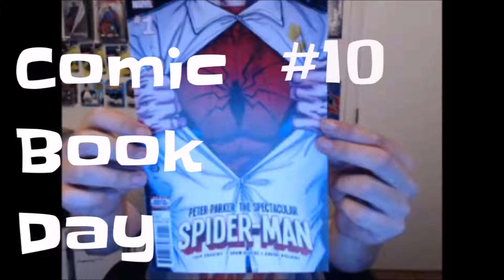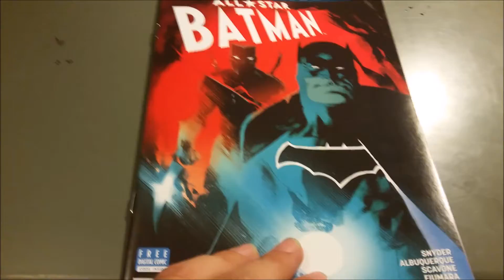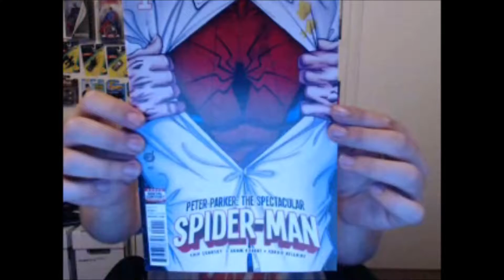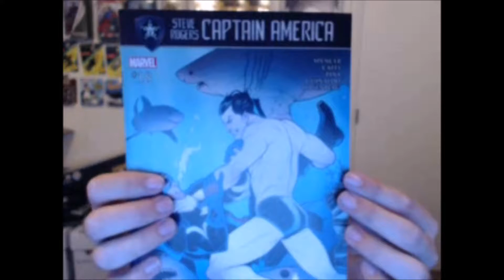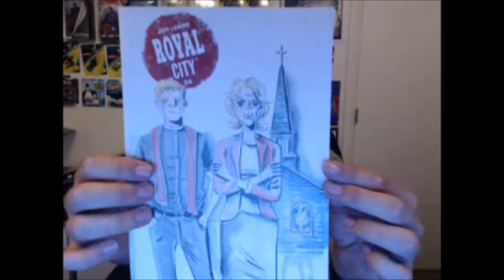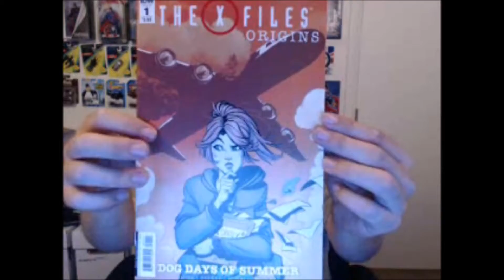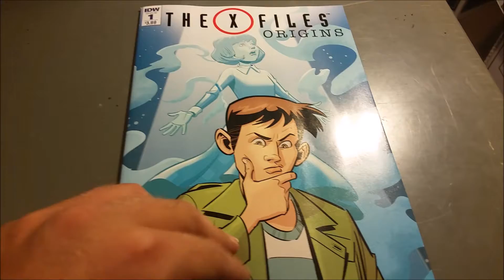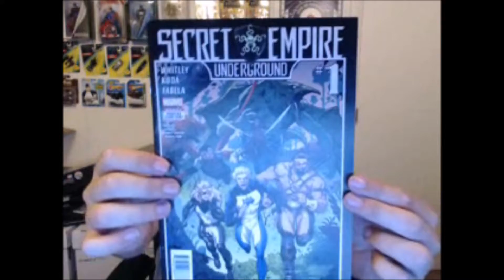Comic Book Day #10 | Week of 6/21 Luke Cage #2, Batman #25, Steve Rogers: Captain America #18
From the week of 6/21/2017:
This week, I talk about what's going on currently in Daredevil #22, show off some art from All-Star Batman #11 and X-Files Origins 2 #1, and I hold out hope for Peter Parker: the Spectacular Spider-man #1